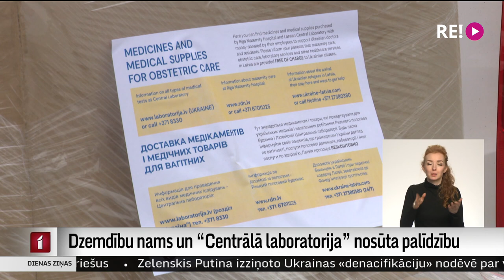Dzemdību nams un “Centrālā laboratorija” nosūta palīdzību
Ceļā uz Ukrainu šajās dienās ir dažādas humānās palīdzības kravas. Lai atbalstītu Ukrainas vecmātes, šodien no Rīgas ceļā devās ļoti vērtīga krava – viss, kas vajadzīgs dzemdību palīdzībai. Tajā  ir tieši tas, ko ukraiņu vecmātes lūgušas savām kolēģēm Rīgas Dzemdību namā.